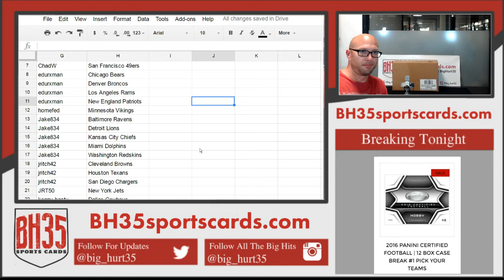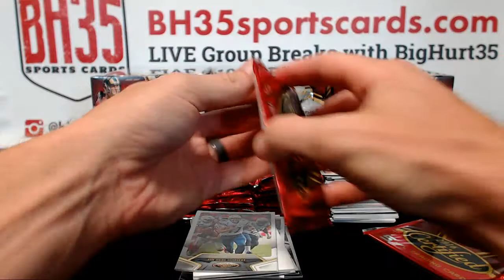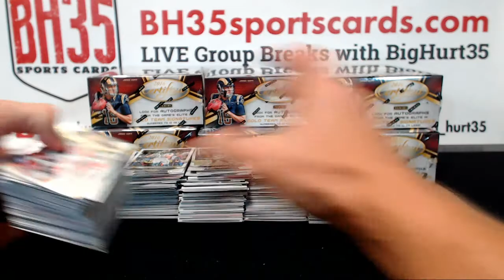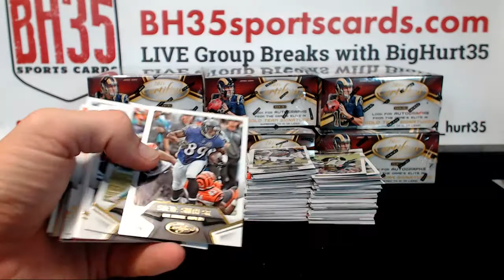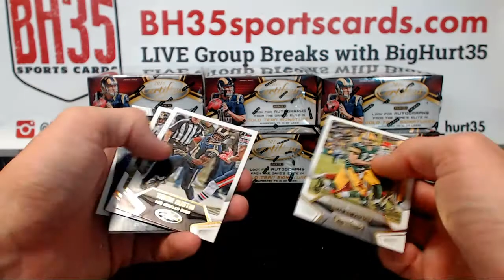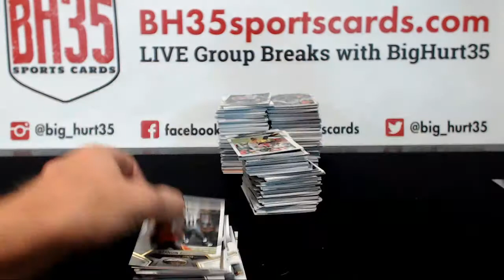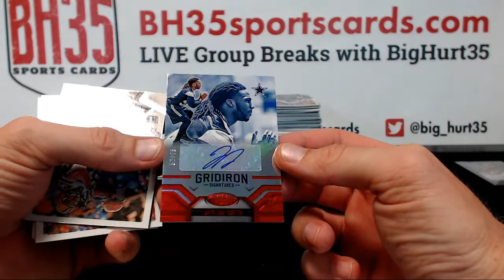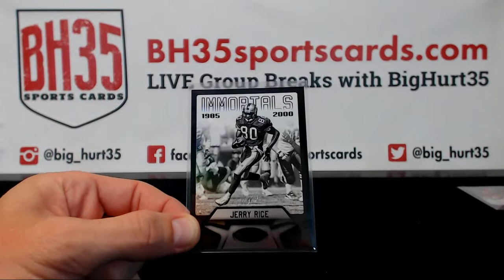2016 Panini Certified Football | 12 Box Case Break #1 Pick Your Teams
2016 Panini Certified Football